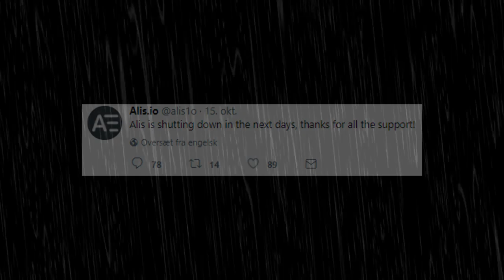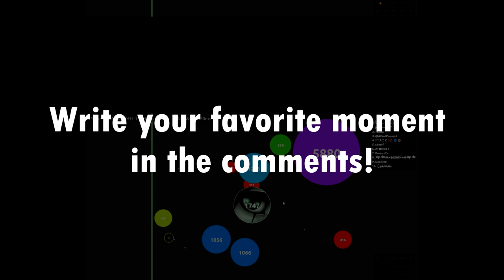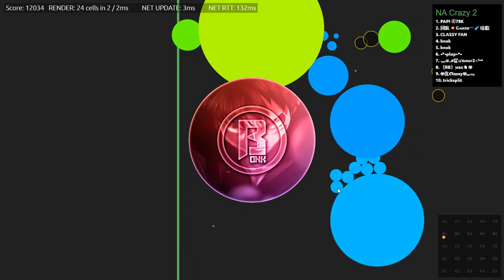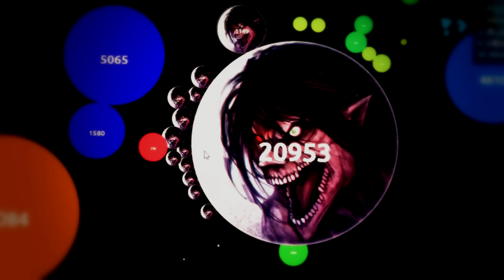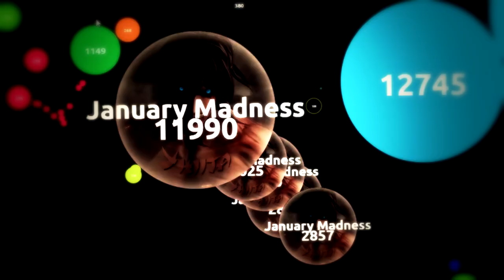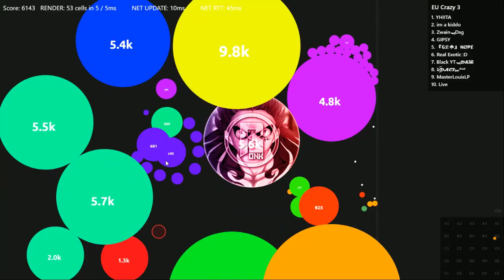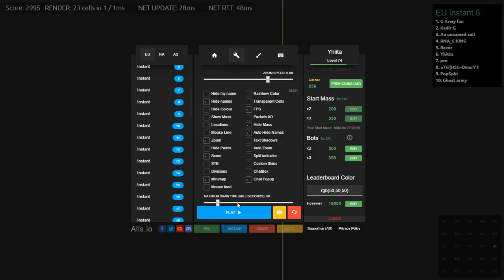The Alis.io Legend?